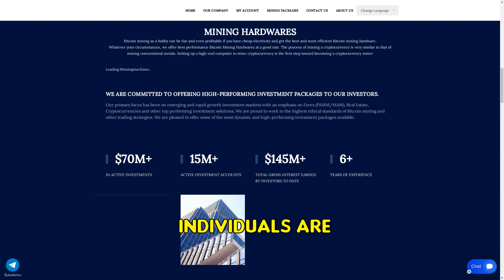Havenminers.net SCAM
Alert! Havenminers.net is a new investment scam website. Promising high returns, it plagiarizes content, uses fake images, and disappears with your money. Be cautious!